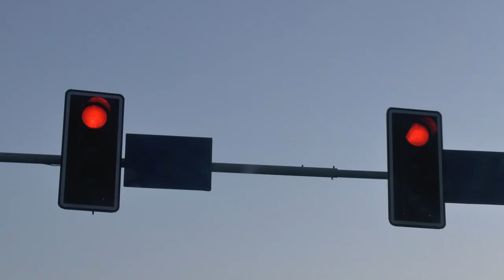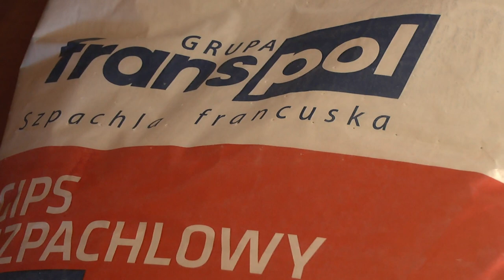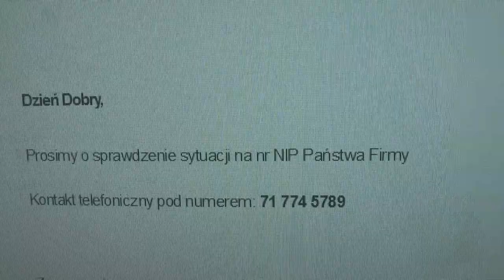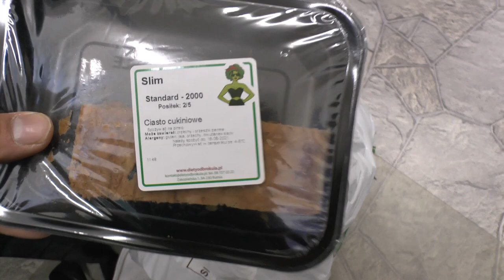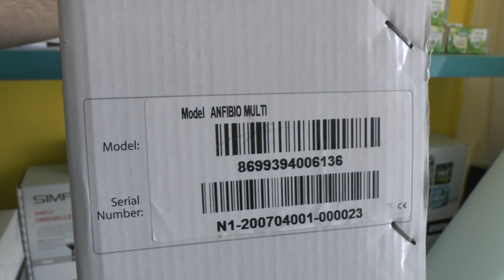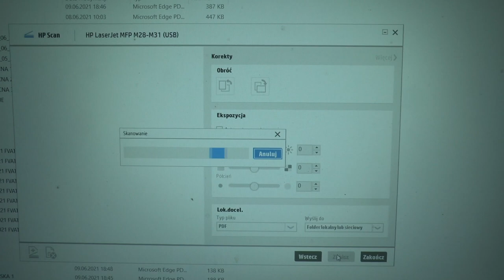WTOPA ZA WTOPĄ, JAK TO U ODYŃCÓW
odynce.pl
Awarie, braki, problemy, kolejki, spam i nawet grajek rodem z Dnia Świra... vlog

Sklep czynny od poniedziałku do piątku 7:30 - 16:00 oraz indywidualnie w pozostałe godziny / dni. Tel. kontaktowy 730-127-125